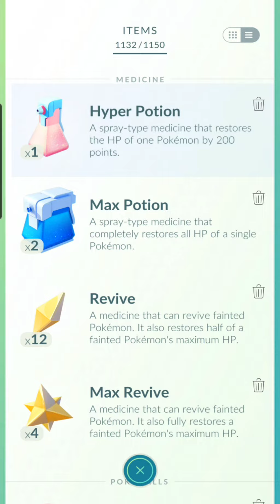Pokemon GO | Rocket Normal Grunt Battle, Pokemon Rescue Shadow & Purified Teddiursa | 2024